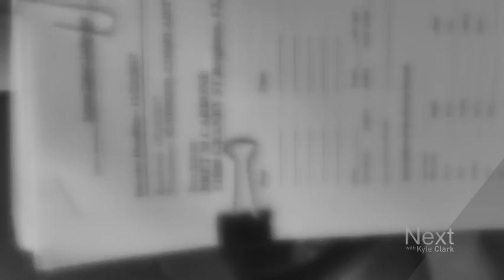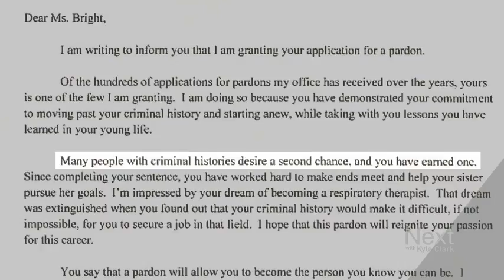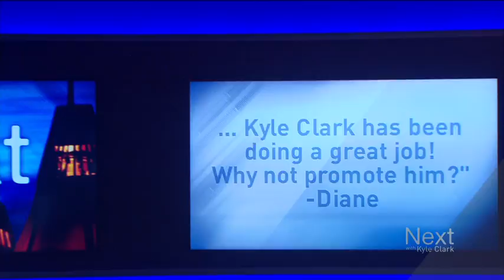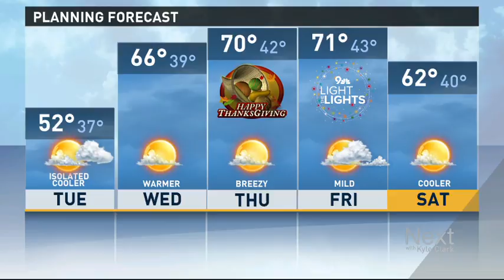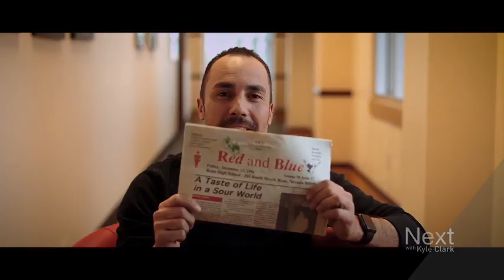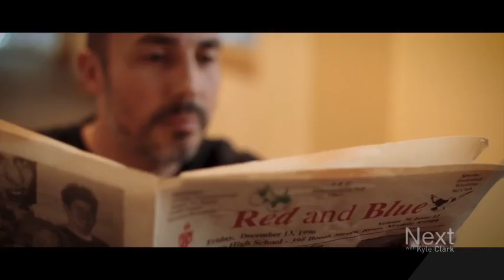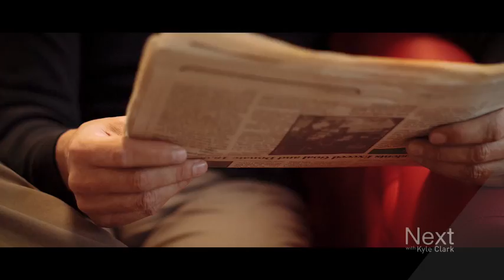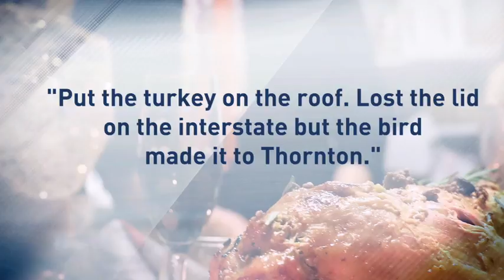The Broncos need to simplify! We’re here to help!; Next with Kyle Clark full show (11/20/17)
Video shows the moment a Denver Sheriff's deputy pulled a gun on a guy serving him a $150 bill. – A closer look at the 22 people Governor Hickenlooper pardoned. – There’s a question about the Broncos that we're not supposed to ask. – Kevin the Turkey has moved on to greener pastures.